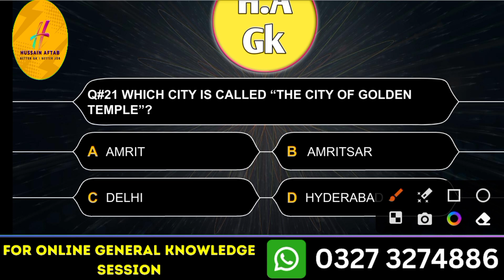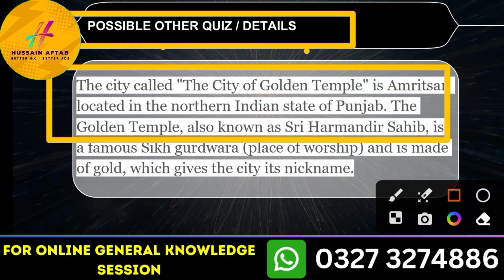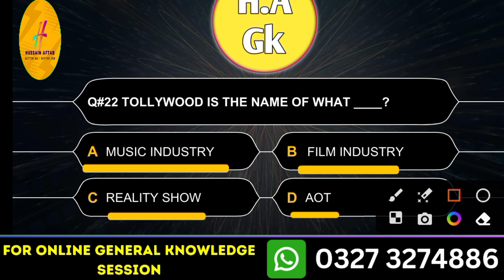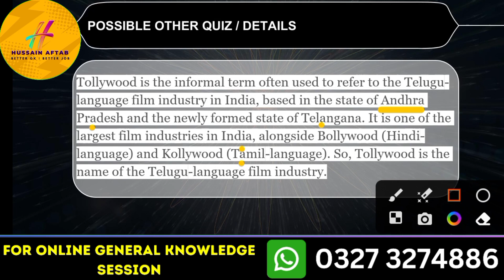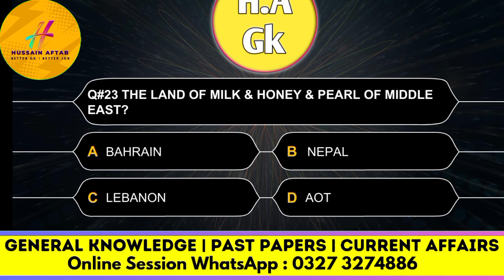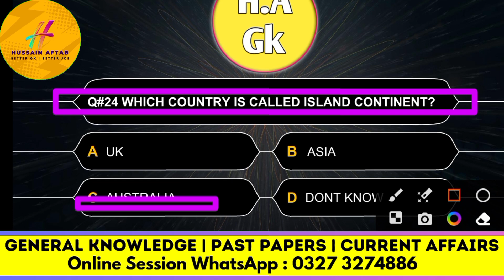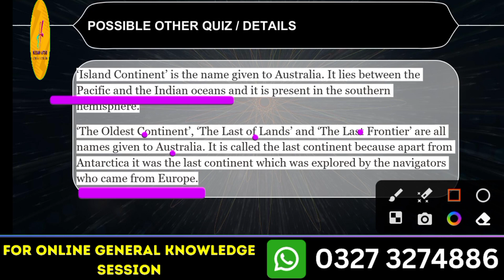Lecture 06 General Knowledge || General Knowledge Questions and Answers || Important GK 2023 || HAGK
ACTUALLY LEC 6 NOT 8

Lecture Number 06 || General Knowledge Questions and Answers || General Knowledge For Jobs || Hussain Aftab GK Riviere || HAGK

Lectures Days : Monday - Friday
Lecture Timing : (5 to 6 pm (primary lecture)
(9 to 10 am (secondary lecture)

Lectures Dates : InshaAllah Lectures will be uploaded from 15 October

About This Lecture : (Write the 8 - 10 Lines)

Watch General Knowledge Lectures For Completing Exam / Job Preparation

PLAYLIST 01 :
PLAYLIST 02 :

ALL LECTURES RELATED TO FPSC FIA INSPECTOR, FIA AD, CUSTOMS INTELLIGENCE OFFICER, MOD AD

LEC 01 :
LEC 02 :
LEC 03 :
LEC 04 :